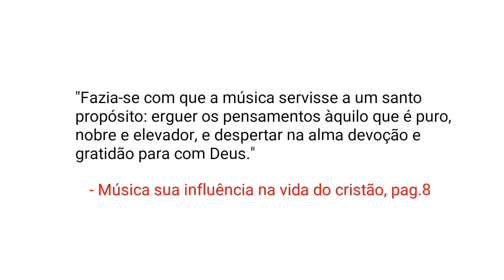Envia-me a mim - Isaías 6:8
Biblia melódica , veja mais em sitioararat.com.br